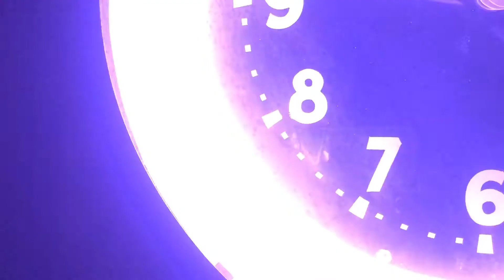An 80's Moment with Guy Langostino - Everytime You Go Away.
You take the best piece, baby.